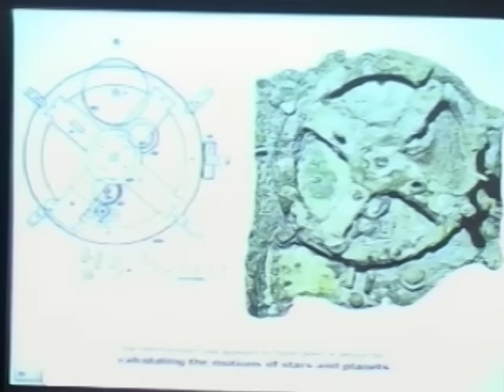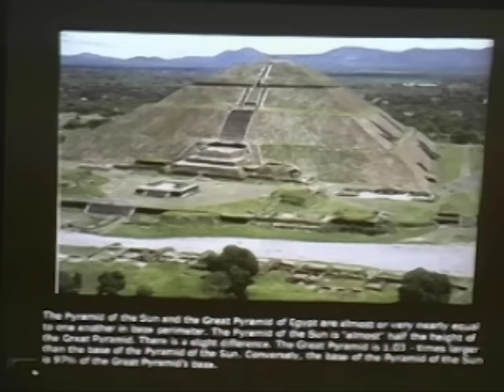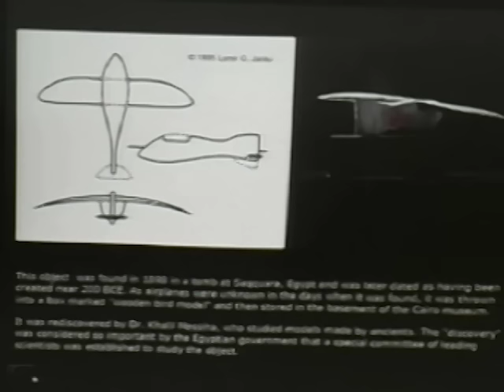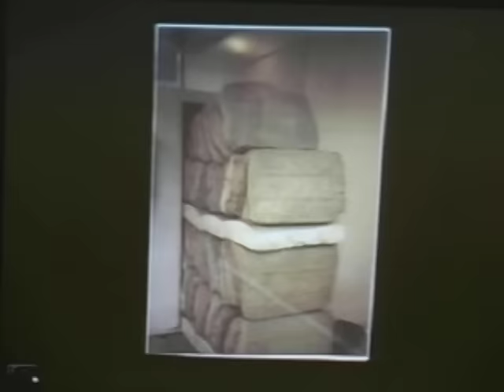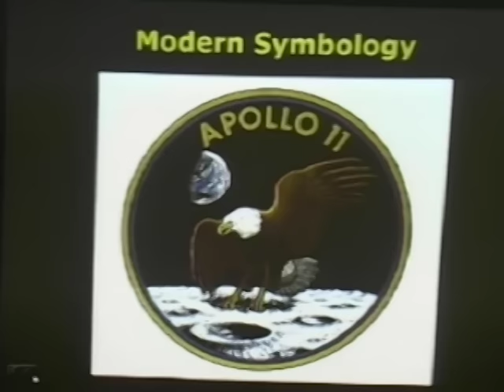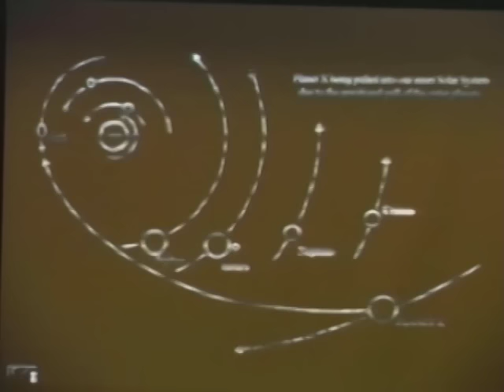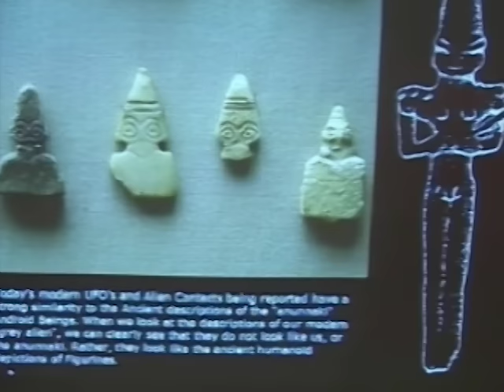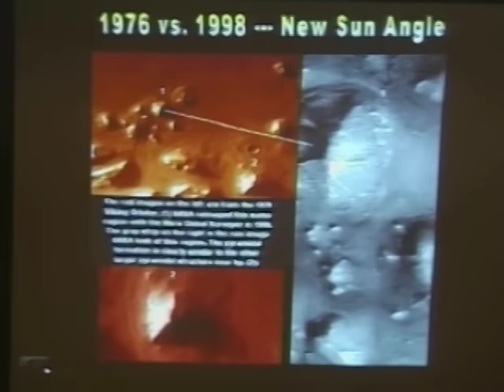ALIEN ANCESTORS #2 -THE GODS FROM PLANET X | Alien and UFO Encounters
Do the stories in the Bible and other sacred texts speak of Gods or Extraterrestrials? The history of the human race and our true origins of where we come from can be traced back through archeology and a careful study of our past. Learn of a time when there were “Giants upon the Earth” and see the actual evidence and artifacts from a time when man lived among his living gods!